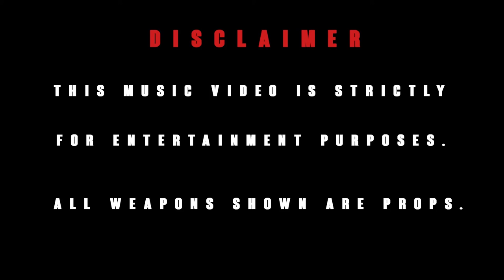2PrecentP x Lil G : Shrooms (This Shit Potent)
Music video from music artist's 2PercentP and Lil G for single "Shrooms". Follow on instagram : @2PercentP & @Dasanyways